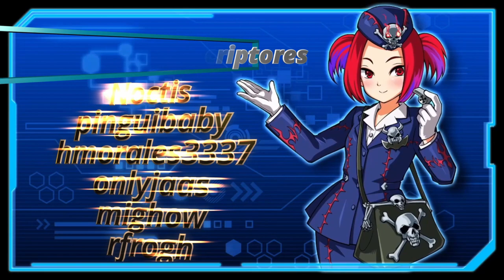NUEVO PERSONAJE, Axel Brodi Desbloqueable!? Se Acerca el REY SUPREMO?? | Yu-Gi-Oh! Duel Links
Llega el se avecina cambios del mes de noviembre con muchas noticias. El personaje de este mes será de GX y lo mas probable es que sea Axel Brodi con la posibilidad de rey supremo a futuro. Además el regreso de Yugi DSOD y en unos días el evento de Shark